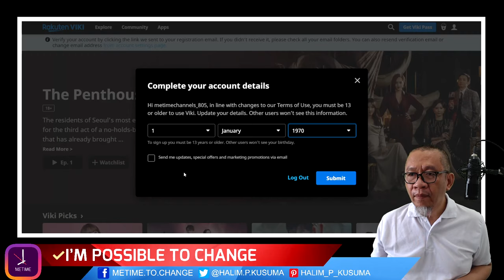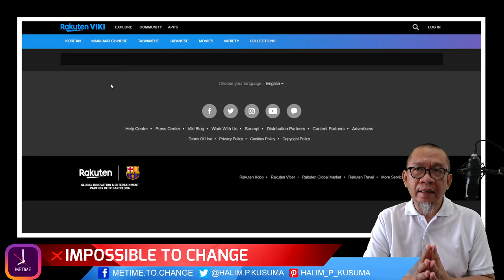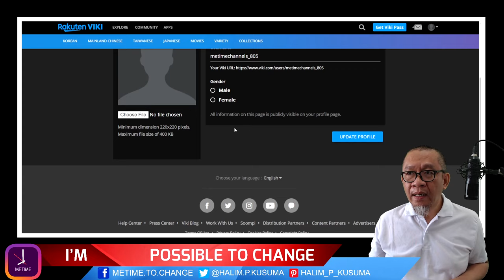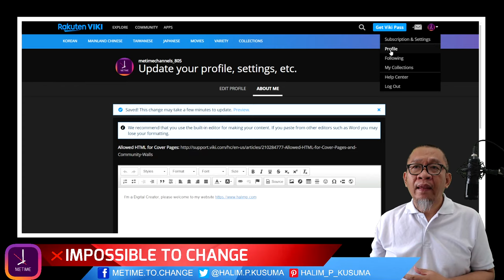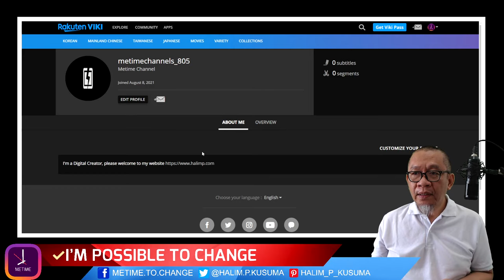Cara Membuat Backlink Profile Viki.com | Optimasi Wordpress dan Blog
Cara Membuat Backlink Profile di viki yang memiliki Domain Rating sebesar 78 merupakan cara terbaik membuat backlink profile menuju website dan blog yang kita miliki.

Viki adalah Situs web global yang menyediakan video dan musik streaming yang menyediakan subtitle atau teks terjemahan yang dibuat oleh crowd sourcing atau sumber-sumber luar, yang membuat berbagai tayangan dapat dinikmati oleh pangsa yang lebih luas. Perusahaan ini memberikan izin pada para ''fan base'' untuk membuat teks terjemahan atau subtitle dari berbagai media ke dalam berbagai bahasa. Para penggemar program TV, film, dari berbagai genre membentuk komunitas dan menyediakan, sekaligus mengorganisir pembuatan teks terjemahan dari tayangan-tayangan tersebut secara sukarela, sering kali hanya dalam waktu 24 jam setelah video pertama kali ditayangkan. Seluruh teks terjemahan di lindungi lisensi Creative Commons.